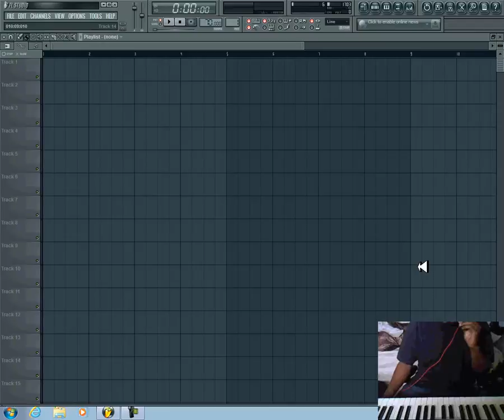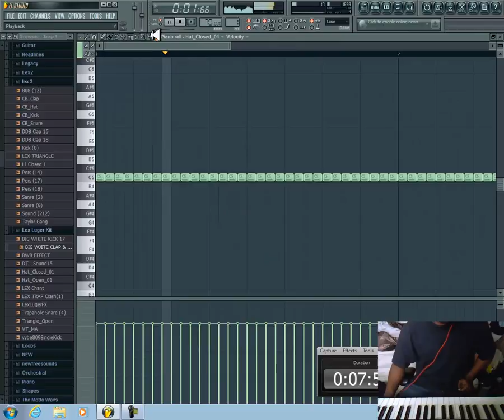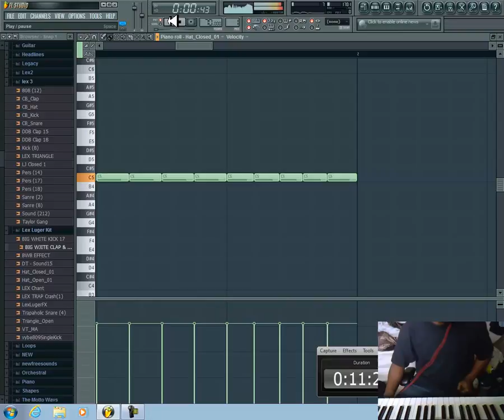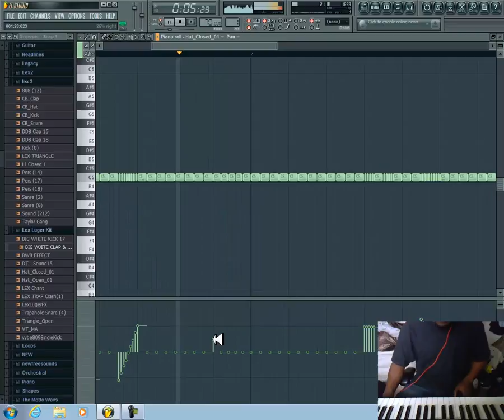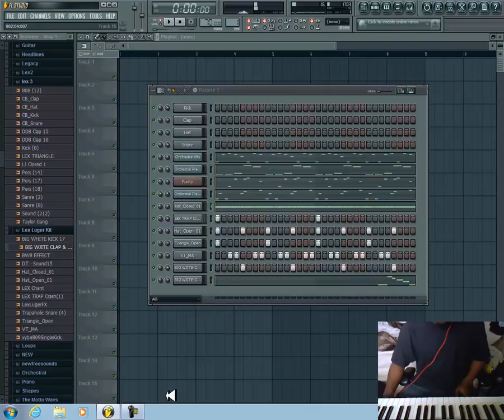The Making of Lex Luger Secret Formula ( Pt 2 Hats and Snares ) @LILDREZY22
is is The Making of Lex Luger Secret Formula ( Pt 2 Hats and Snares )

[hip hop]
[hip hop dance]
[michael jackson]
[lil wayne]
[instrumental beats]
[beats]
[beat box]
[rap beats]
[hip hop dancing]
[justin bieber]
[drake]
[chris brown]
[eminem]
[nicki minaj]
[soulja boy]
[wiz khalifa]
[gangnam style]
[dubstep]
[beat]
[family guy]
[50 cent]
[gucci mane]
[taylor swift]